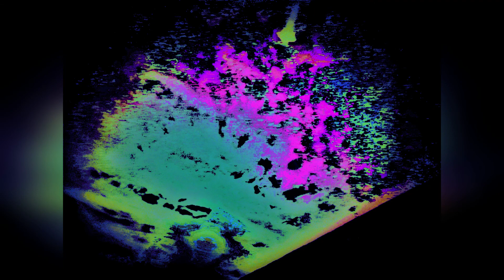City Of Lights 12 22 2020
Greetings,

​If you died tonight, would you be in heaven or hell? If you’re not sure, and would like to know for certain, check out this short vid. God bless!
James Sean